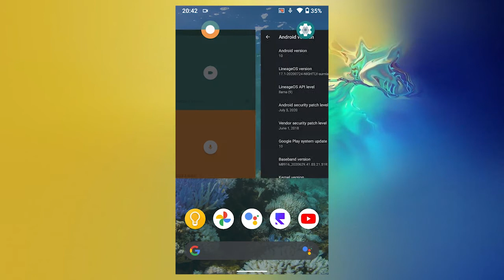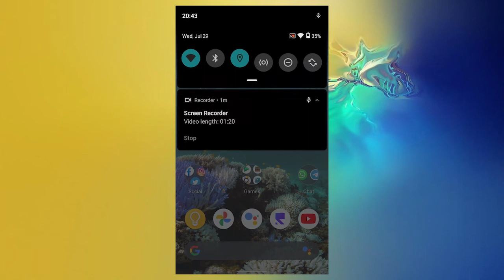Android 10 en Moto E4G 2015 (Surnia) - Lineage 17.1 OFICIAL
Regresa Surnia.

- Requisitos -
- Bootloader Desbloqueado.
- Recovery TWRP. (Última versión)